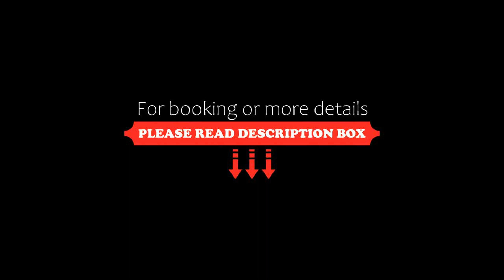Kakapo Lodge, Hanmer Springs, New Zealand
About Property:
Just 300 metres from the Hanmer Springs Thermal Pools, Kakapo Lodge boasts a guest lounge with a log fireplace and a large communal kitchen and dining area. There are 3 patios and a courtyard with BBQ facilities. Free limited WiFi and onsite parking is provided.

Located in a quiet street alongside the Hanmer Forest, Kakapo Lodge is 7 minutes' drive from Thrillseekers Adventures and tours. It is 45 minutes' drive from the Hanmer Spr...
Property Type: Hotel
Address: 14 Amuri Ave, 7334 Hanmer Springs, New Zealand
Searching For
1. Kakapo Lodge - Hanmer Springs - New Zealand
2. Kakapo Lodge - Hanmer Springs - New Zealand Address
3. Kakapo Lodge - Hanmer Springs - New Zealand Rooms
4. Kakapo Lodge - Hanmer Springs - New Zealand Amenities
5. Kakapo Lodge - Hanmer Springs - New Zealand Offers and Deals
Audio Credit:
Track Title: Subway Dreams
Artist: Dan Henig